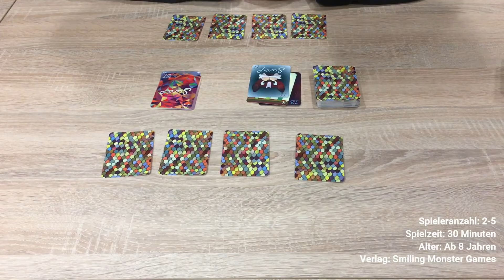How to Play: Cabo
In diesem Video erklären wir euch das Kult-Kartenspiel Cabo.

Spieleranzahl: 2-5
Spieldauer: 30 Minuten
Alter: Ab 8

Lust bekommen? Dieses und viele andere Kartenspiele findet ihr bei uns im Shop